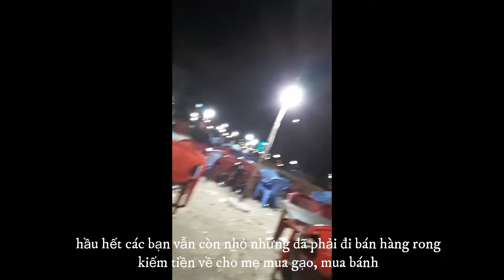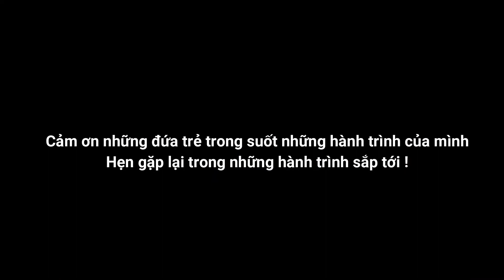Những đứa trẻ ... trên những hành trình !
Clip này mình làm chơi chơi thôi ! coi như là để nhớ đến những đứa trẻ mình đã gặp trên những chuyến đi ! những mảnh đời thường mà nhiều khi trong cuộc sống bộn bề bạn vô tình bỏ qua hoặc không để ý tới !
hẹn những chuyến đi sau sẽ gặp đc nhiều hơn nhé !